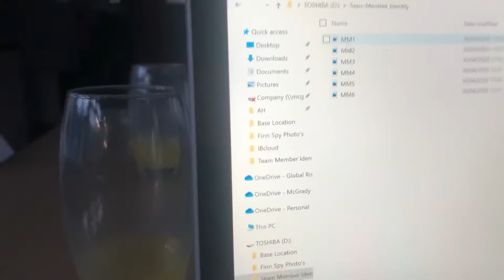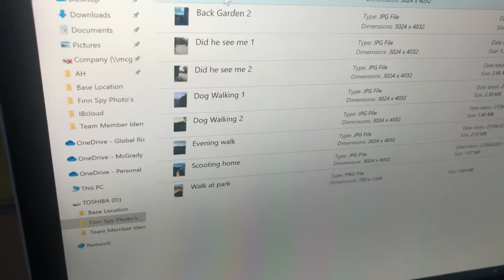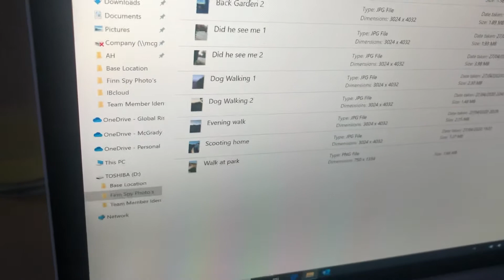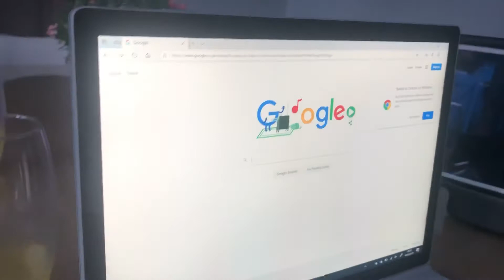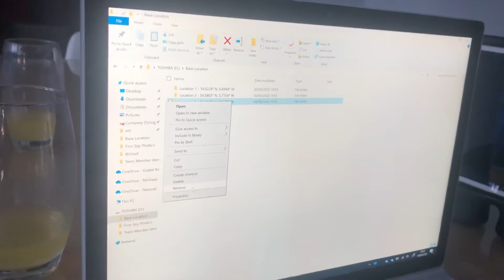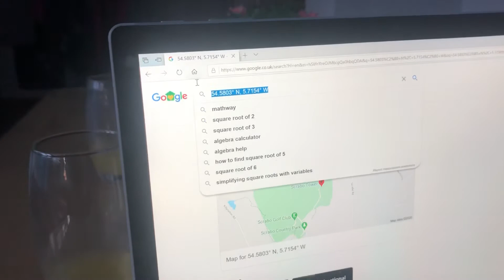EP. 38: Finding Top Secret Information on Mr Mysterious USB Stick!😱